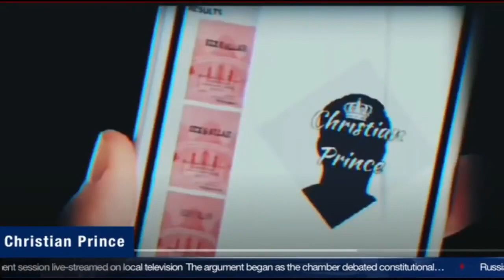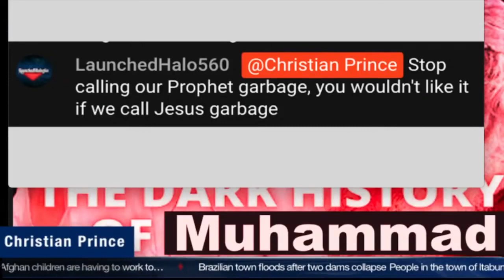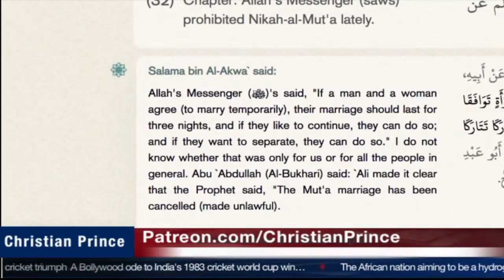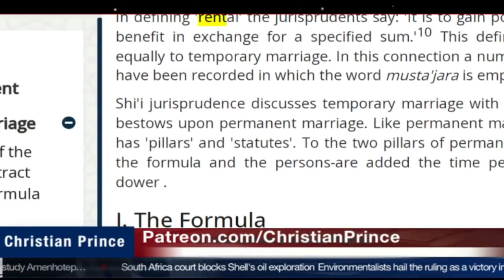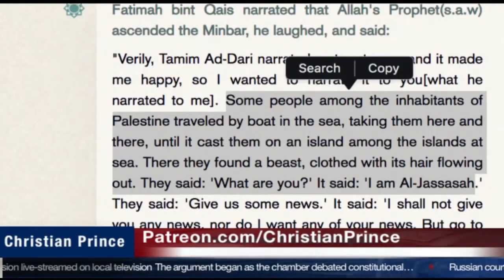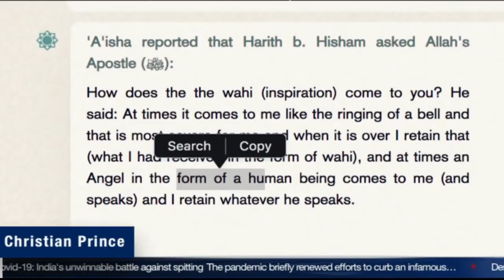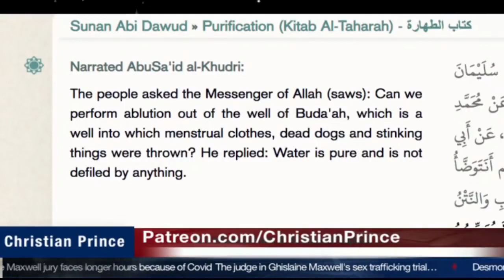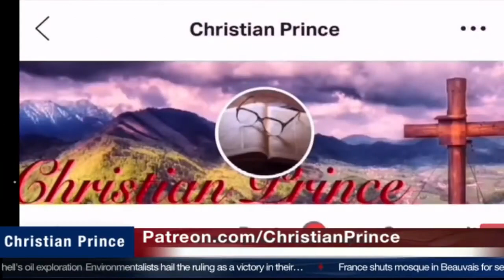20211228 The Dark History of Prophet Muhammad Challenge! | Christian Prince | English